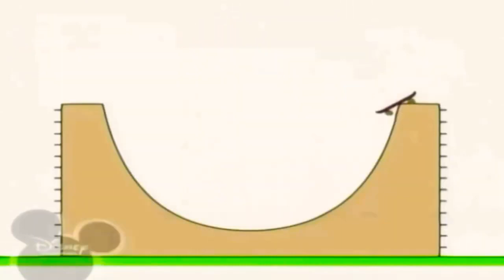20:10 21.03.2023 Bruno The Great(1)